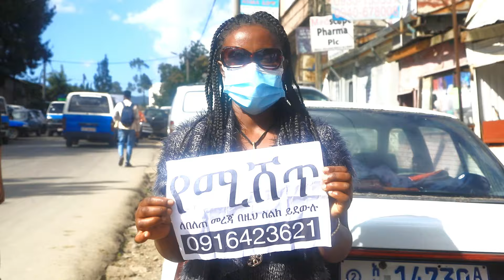እመቤት ካሳ በድብቅ ስትሸጥ ተያዘች...